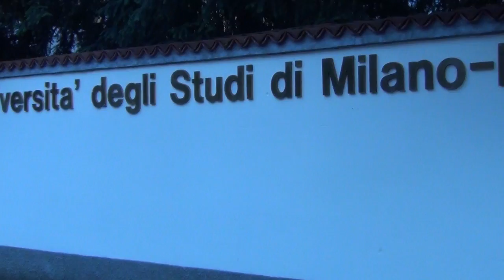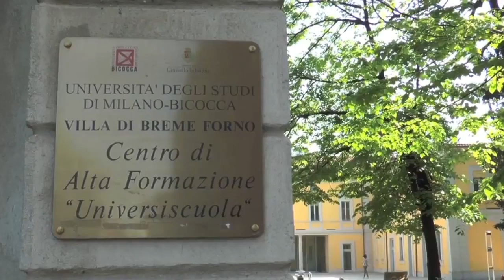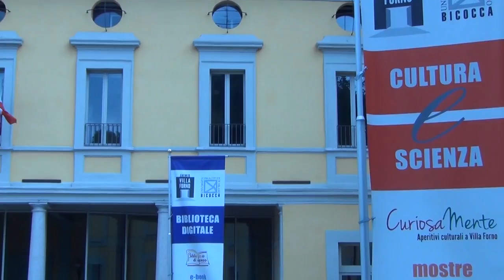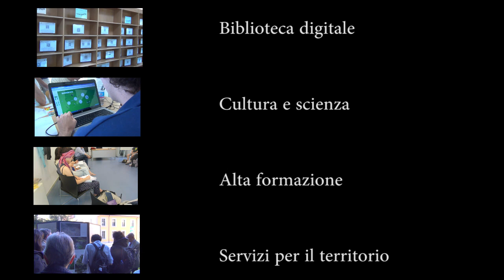l'Università di Milano-Bicocca a Villa Forno